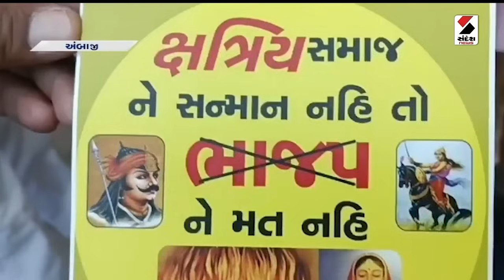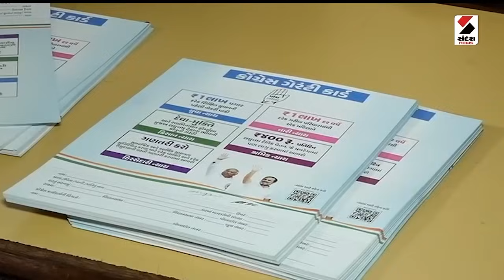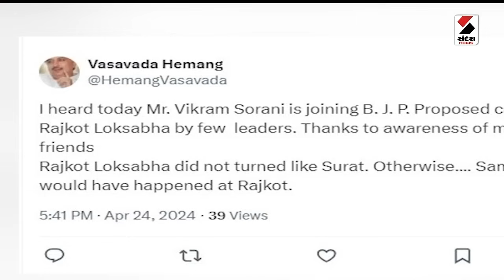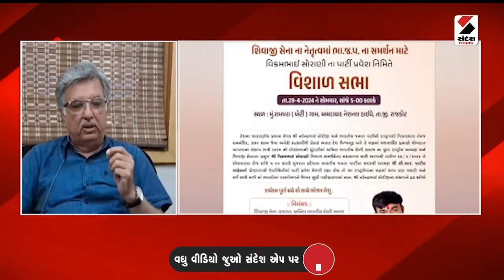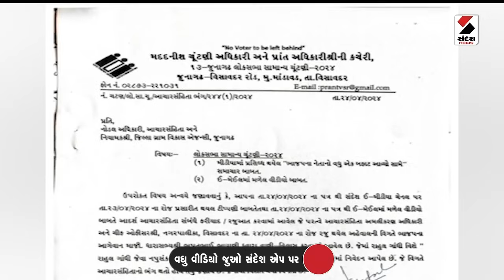Khabar Gujarat | ક્ષત્રિયોના વિરોધ વચ્ચે સુરતથી મોટા સમાચાર | 25.04.2024 | Surat | C. R. Patil